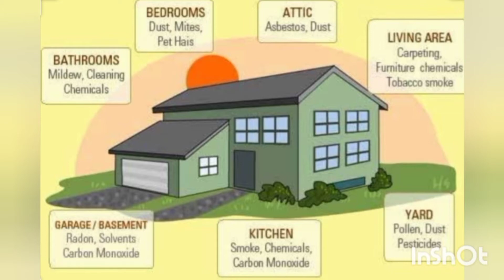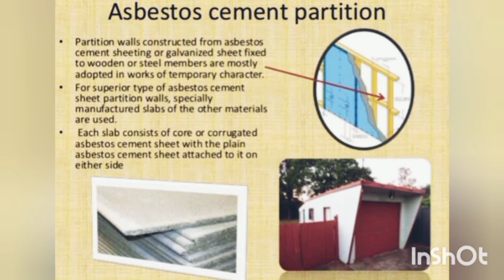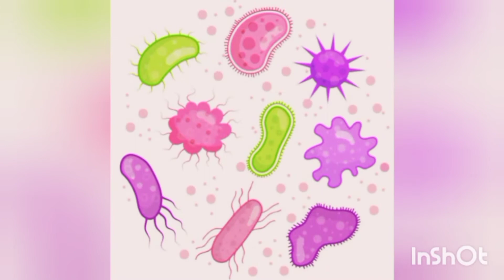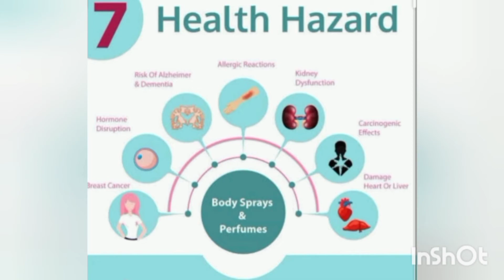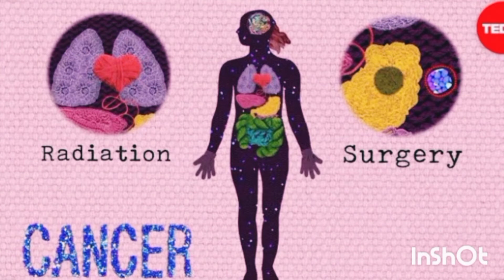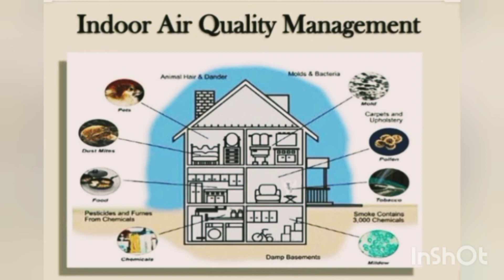অভ্যন্তরীণ বায়ু দূষণ | কারণ ,ফলাফল ও নিয়ন্ত্রণ | Indoor Air Pollution in Bengali | Cause, Effects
Pollutants are any harmful contaminants in the air. Therefore indoor air pollution is happened  when pollutants came from such things like furniture, cosmatic, gases or any other home product and particles contaminate the indoor air.

Indoor air pollution is a very real and dangerous thing because indoor air is far more concentrated with pollutants than outdoor air.

In this video you will find out what is indoor air pollution.How this pollution is happen.
what are the effects of this pollution.How to control indoor air pollution.